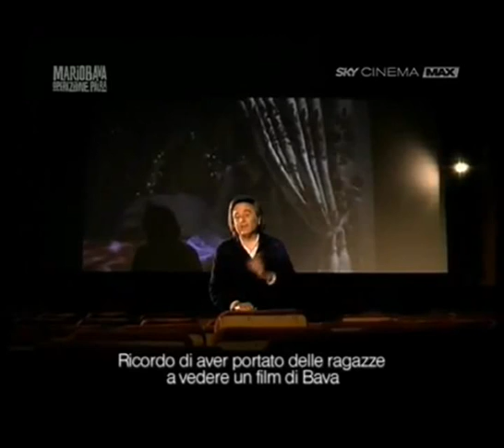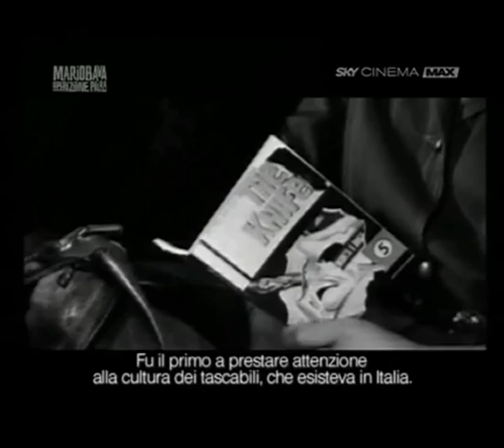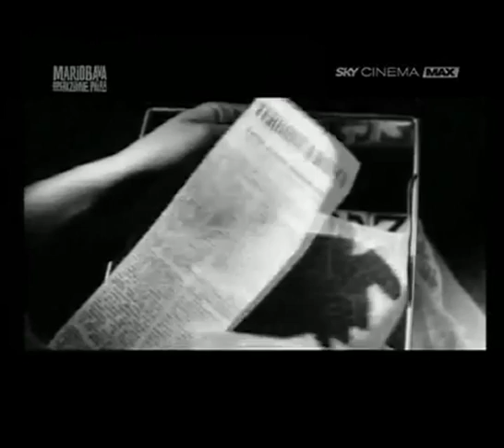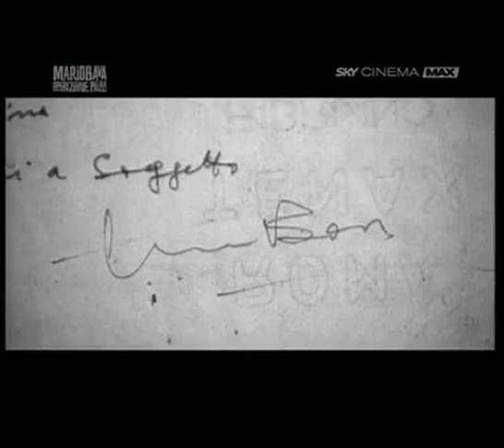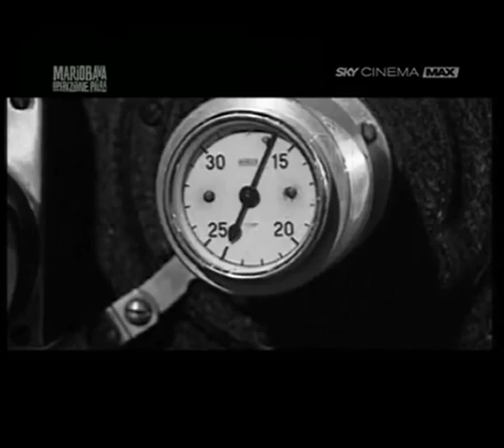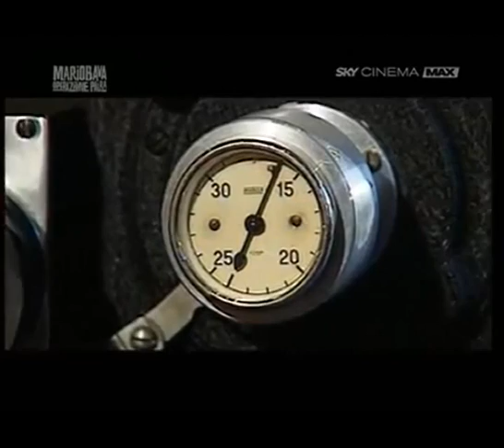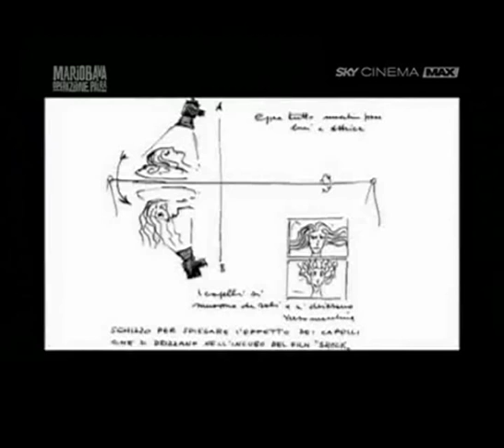Mario Bava - Operazione Paura - Documentario